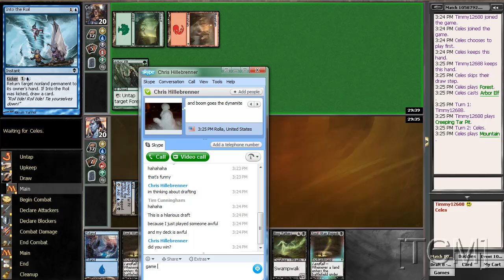[TCM]: ZZW - Bad Draft, Which Is Why It's Awesome (Part 6 of 8)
TC show you what "when drafts go wrong means."
Also giving his thoughts of what plays he makes during a Zen Zen Worldwake draft.